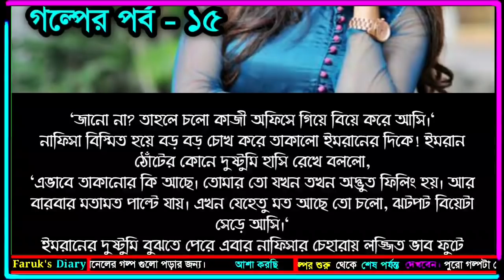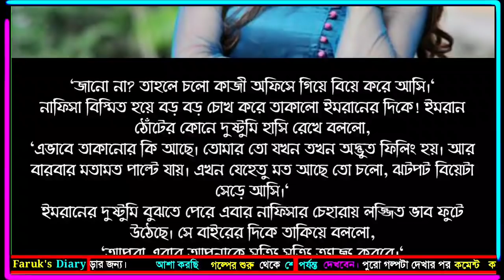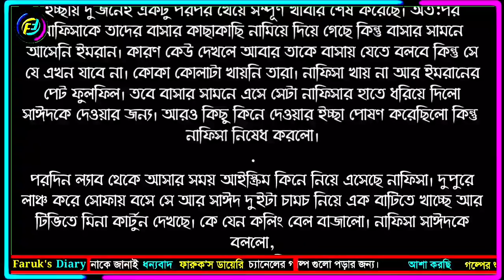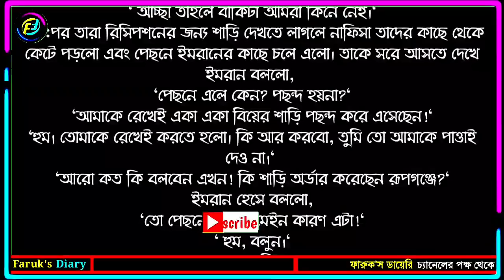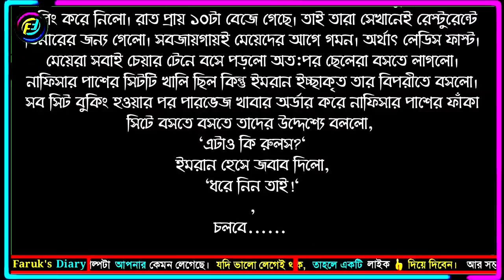রুপগঞ্জের রুপসী | পর্ব - ১৫ | গল্পের লেখিকা নুর নাফিসা || ভালোবাসার রোমান্টিক গল্প | Faruk's Diary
গল্পের নামঃ রুপগঞ্জের রুপসী
পর্ব  - ১৫

ভালোবাসার গল্প
রোমান্টিক গল্প
প্রেমের গল্প
বেদনার গল্প
Valobasar golpo
Romantic love story
premer golpo
Faruk Media
faruksdiary
faruks dairy
golpo
ভালোবাসার গল্প,
Valobasar golpo,
 love story,

💞. Valobasar golpo. 💞
💞. Premer golpo. 💞
💞. Koster golpo. 💞
💞. Jeboner golpo. 💞
💞. Prem Nibedon. 💞

❤ Thanks For Stay With Faruk's Diary. ❤